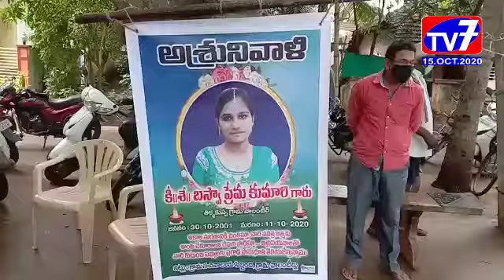ఐ పోలవరం- గ్రామ వాలంటీర్ సంతాప సభ_|TV7 NEWS|15-10-2020|EGDT|AP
ఐ పోలవరం మండలం తిళ్లకుప్పలో కరోనా కష్టకాలంలో కూడా తన ప్రాణాలను సహితము తెగించి  కరెంట్ షాక్ కొట్టడంతో అకాల మరణానికి గురి అయిన  గ్రామ వాలంటరీ బస్సా ప్రేమ కుమారి సంతాప సభలో ఆమె ఫోటో కి పూలమాలవేసి నివాళులు అర్పించారు.